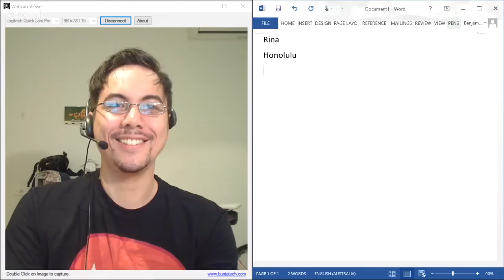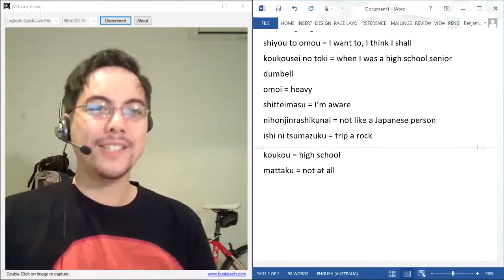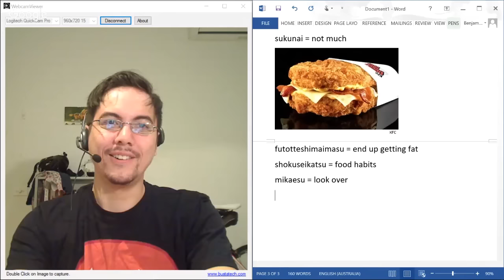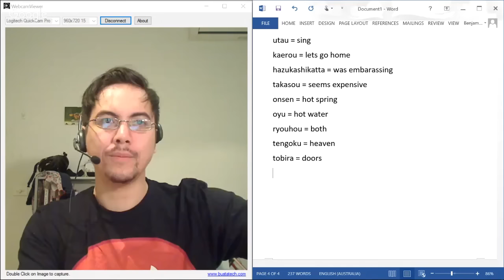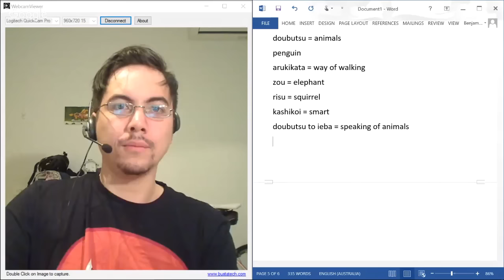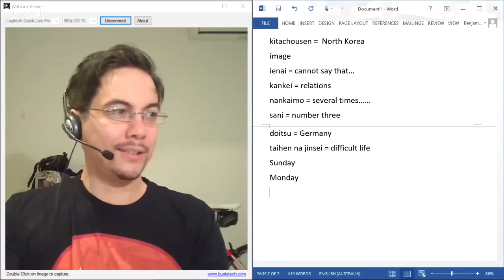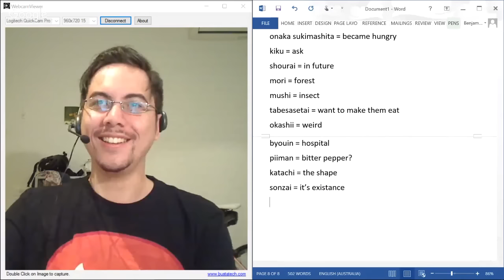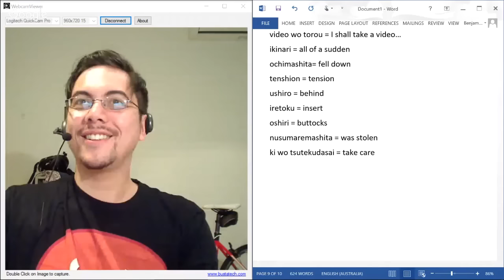Rinaさん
Rina likes to eat.

Note: My translations might be weird at times. Confirm via jisho.org or similar.

Get $10 to use on italki by signing up via this